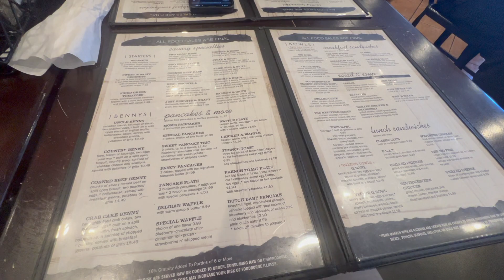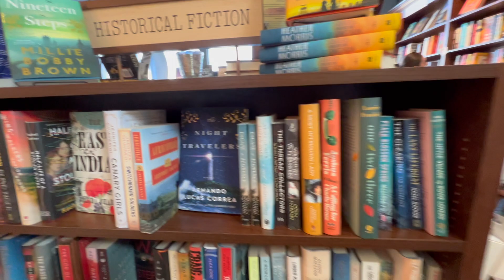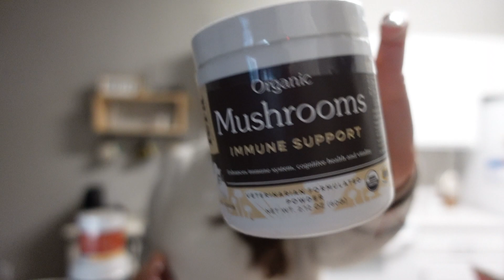LET'S SPEND SUNDAY TOGETHER | VLOG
I hope you guys enjoy + join the family for our D A I L Y vlogs! 💗

Fera Organics Probiotics
Fera Organics Hip+Joint Supplements
Fera Organics Immune Support